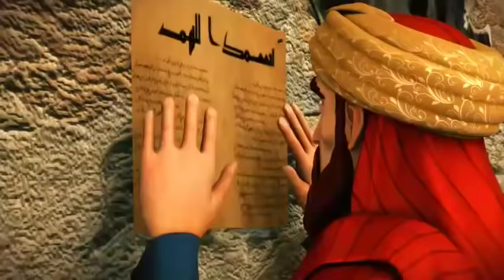The Prophet of Mercy (promo) برومو فيلم نبي الرحمة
قريباً بدور العرض .. فيلم نبي الرحمة
تأليف: فدوى فتحي
إخراج: أحمد حسن

فيلم يتناول سيرة النبي صلى الله عليه و سلم الكاملة الصحيحة حيث استعرض بداية التوحيد من خلال قصة الخليل إبراهيم و هاجر عليهما السلام (ودعوته المباركة لبعثة النبي صلى الله عليه و سلم) و إلقاء الضوء على مساؤى الكفر و الجاهلية حتي يزوغ نور الهداية مع بعثة النبي صلى الله عليه و سلم متضمنة إبراز جوانب الرحمة للنبي صلى الله عليه و سلم رغم كل مل لاقاه من أعراض قومه عنه و تكذبيهم له و سرد جميع الغزوات في عهده بشكل يوضح أنه نبي الرحمة - لم يكن ليبدأ عداءاً أو غزواً- و كذلك نقض اليهود للعهود و المواثيق رغم وفاته صلى الله عليه و سلم لهم بما عاهد حتى أظهر الله به الحق وأزهق الباطل و كذلك حجة الوداع و ما كان فيه من إشارة إلى وصاياه لأمته حتى وفاته صلى الله عليه و سلم